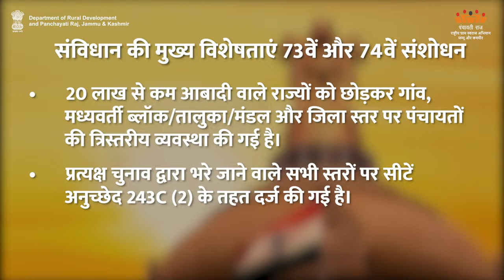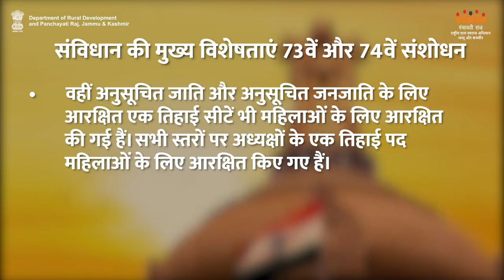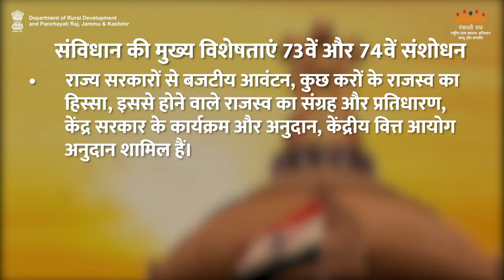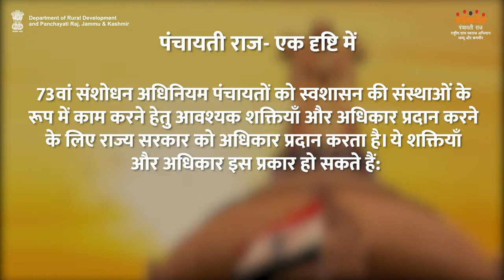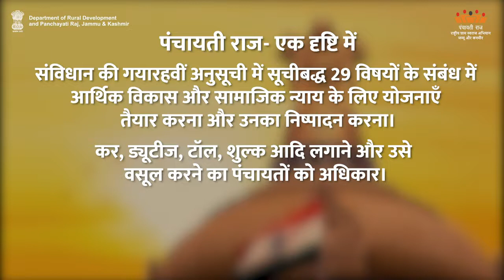AW-H What Are Const. & Princi.Part-2 | Department of Rural Development and Panchayati Raj, J&K